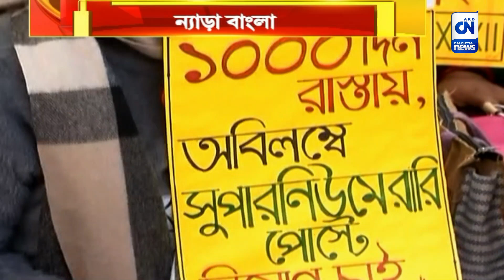ন্যাড়া বাংলা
একদিকে রাজ্যের প্রশাসনিক প্রধান নাচের ছন্দে পা মেলাচ্ছেন রুপালী পর্দার সোনালী তারকার সঙ্গে, অপর দিকে মুর্শিদাবাদে রেফার রোগে আক্রান্ত হয়ে মারা গেল ৯ সদ্যোজাত, একদিনের বৃষ্টির জেরে গলায় দড়ি দিল কৃষক। এক হাজার দিন ধর্না চালিয়ে মস্তকমুণ্ডন করলেন  চাকরি প্রার্থীরা। ভালো নেই বাংলা। যদিও সুখের ছবি তুলে ধরার চেষ্টা চলছে আপ্রাণ।